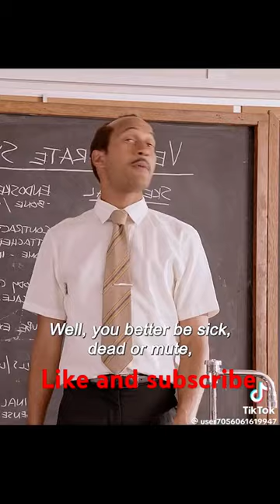19 November 2023